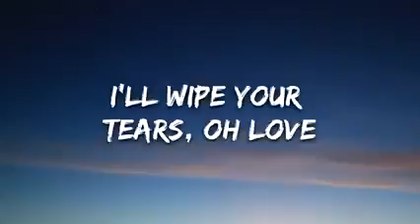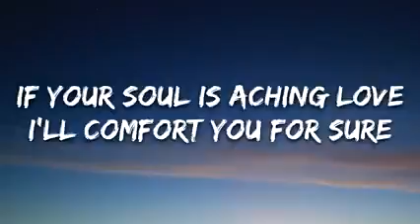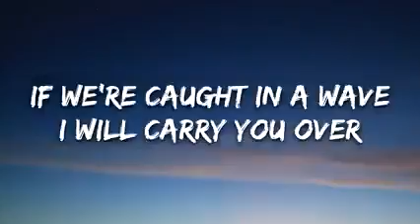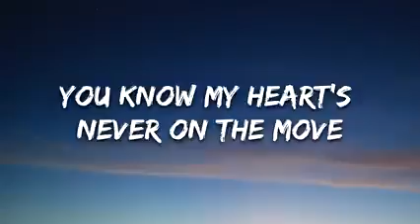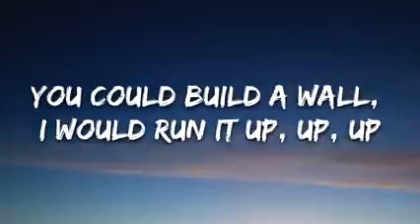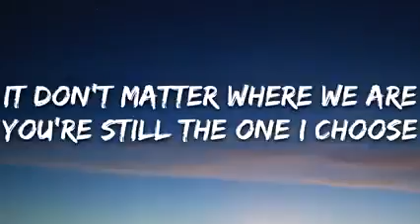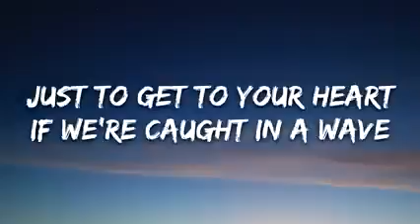martin garrix_ khalid - ocean ( lyrics)